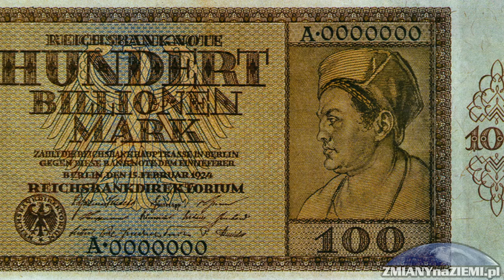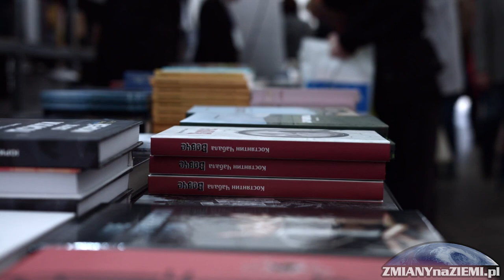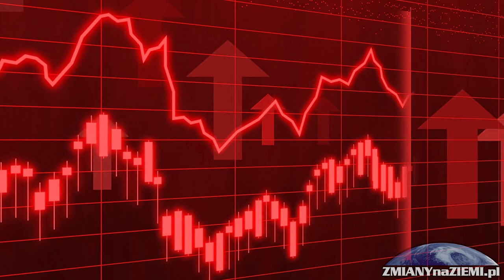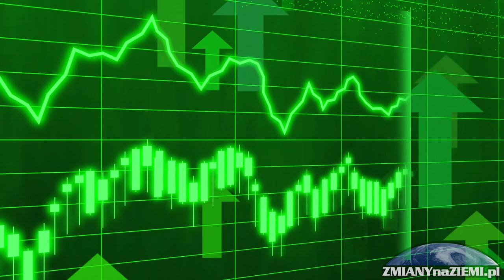Dlaczego rząd cieszy się z inflacji?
Inflacja to proces wzrostu ogólnego poziomu cen dóbr i usług na rynku w danym okresie czasu, co prowadzi do spadku wartości pieniądza. Innymi słowy, inflacja to spadek siły nabywczej pieniądza w czasie, co oznacza, że te samo pieniądze pozwalają na zakup coraz mniejszej ilości dóbr i usług.